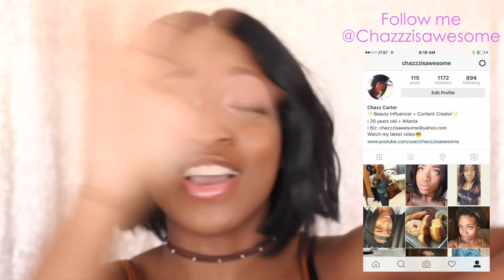CUTE AND SEXY THINGS IVE BEEN LOVING!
These items are such a must-freaking have! All of these items can double as sexy and cute. Plus they are all inexpensive but great  quality so you definitely get more for your coin!

H&M Kitty Hat
Gold Goddess Headband - Forever 21
Furry Ball with ears - Wet Seals
Luxe by envy in the style Blaire
Ardell lashes in double up #206
Wet N Wild Illuminating Palette
Wet N Wild Brushes
Wet N Wild Lip Gloss Clear & Pink

What music am I listening to?

Are you a content creator? If so check out these links that can help grow your channel!

Do a random act of kindness and like this video!